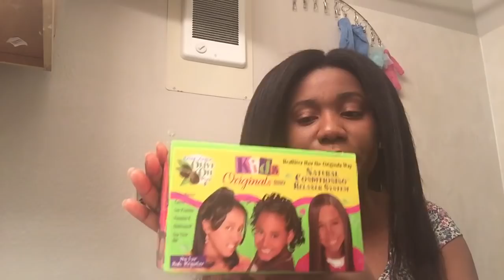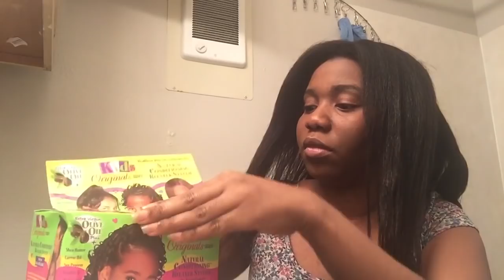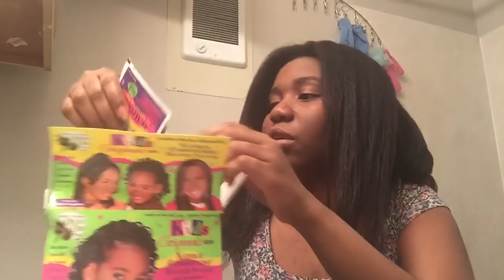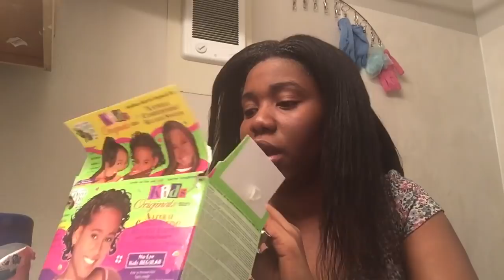kijan pouw mete permanent (relaxer) pou chevew vin longue anpil video #1( à suivre)